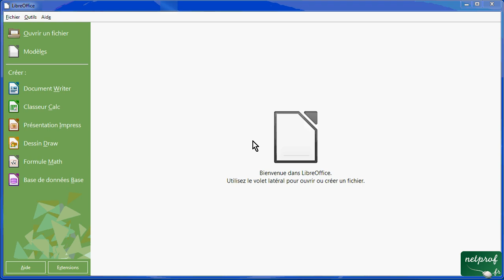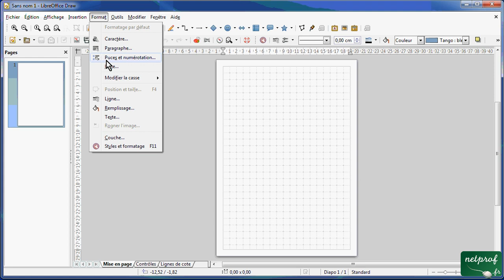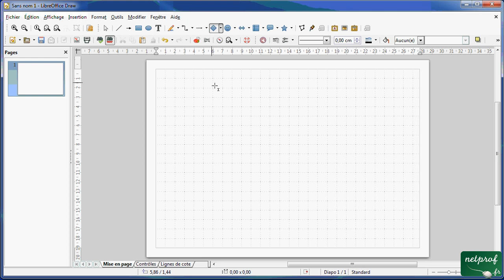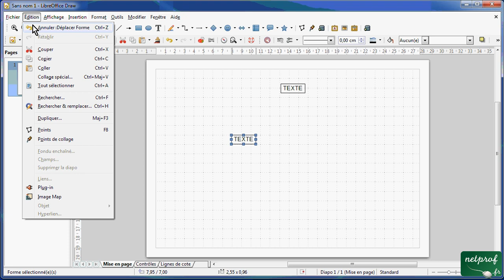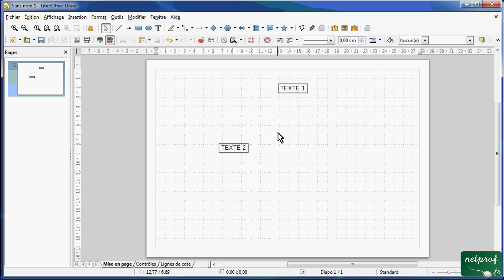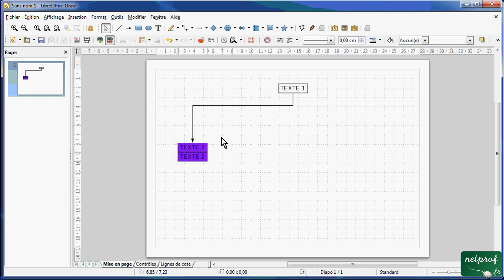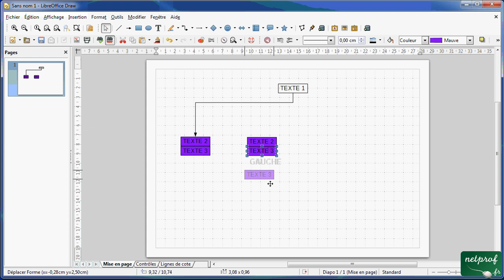01 - Libre Office Draw - les bases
Prof : Sylvain